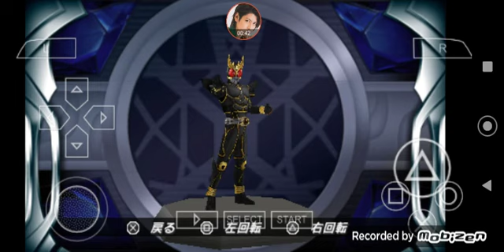Kamen rider super clímax Hero